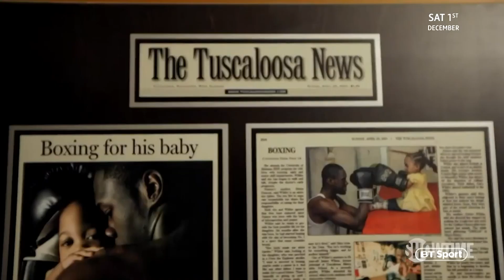Deontay Wilder risked everything to help save his daughter's life | No Filter Boxing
No Filter Boxing sat down with Deontay Wilder ahead of his big fight with Tyson Fury on December 1st to discuss his close relationship with his children...

Watch Deontay Wilder v Tyson Fury live on BT Sport Box Office on December 1st.

Watch Josh Warrington v Carl Frampton live on BT Sport Box Office on December 22nd.

Read more on upcoming fights on BT Sport and BT Sport Box Office ➡️